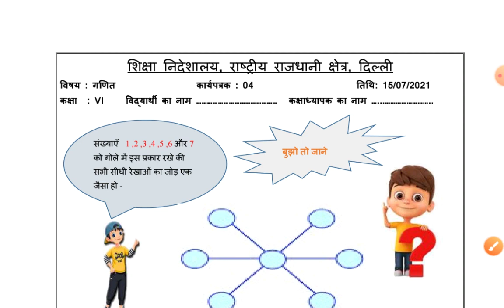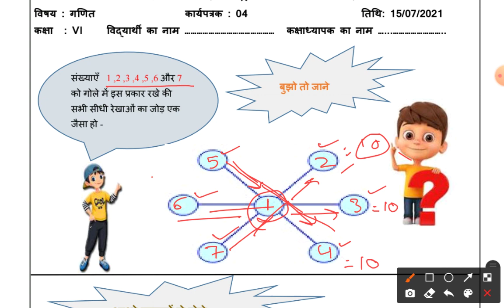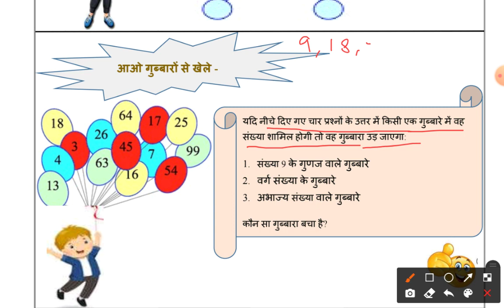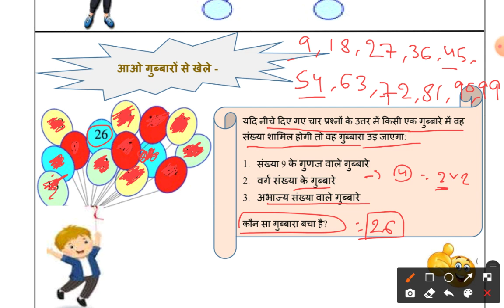Class -6 math worksheet-4 | 15 july worksheet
‎@special notes

‎@special notes

‎@special notes

Special notes, specialnotes, psychology, child development and pedagogy,
kvs prt general science preparation,